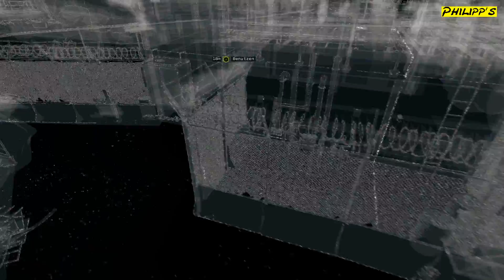WATCH_DOGS #060: Hoffnung ist ein Trauerspiel ► Let´s Play Watch_Dogs [DEUTSCH] [HD]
Let´s Play Watch_Dogs mit Philipp